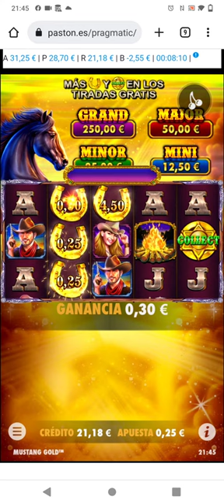Slot Mustang Gold jugamos los free spin y ganamos....